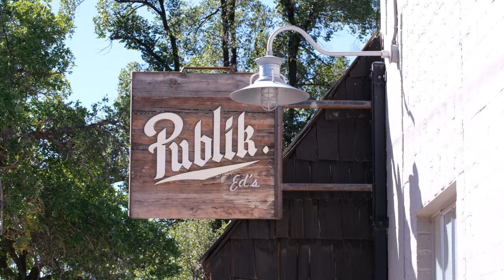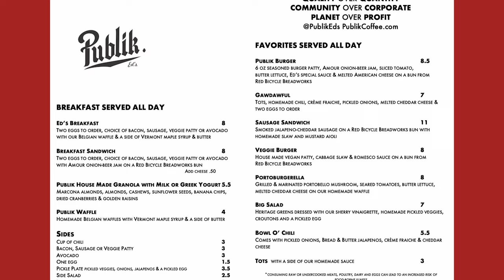UTAH v. Colorado feat. Gabe Reid & Michael "Shasta" Henrie - The Extra Point #13 [Utefans.net]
Join Andy Brown, Cal Beck, & Jordan Wynn as they break down the chaos of rivalry weekend and preview the P12 Championship Game between Utah & USC. Utes Defensive End Gabe Reid joins the squad for an in depth interview and is followed by super fan Michael "Shasta" Henrie for a special edition of "Stump the Utes".

0:00 Review of Colorado Game
10:14 Interview with Gabe Reid
28:14 Preview of Pac-12 Championship Game
36:03 Stump the Utes feat. Michael "Shasta" Henrie

“This is the latest in the series of videos that Jordan Wynn, Cal Beck and I have produced supporting Utah athletes. This is our way of enabling the players to be compensated for the use of their name, image and likeness. Thanks to UteFans.net for allowing us to link our videos on on the UteFans.net message board.  Utefans.net is not responsible for the videos' content. You'll see video links on Spotify and Facebook also.”